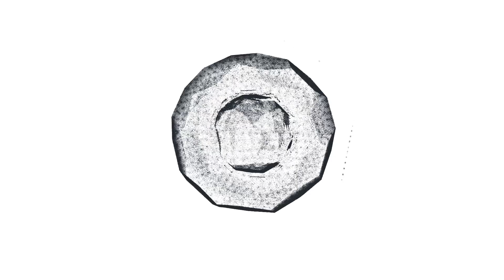МИНУТУ НАЗАД! Неужели суицид! Всплыли шокирующие подробности последних дней Наталии Стешенко...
28 ноября в одном из многоквартирных домов столицы было обнаружено тело актрисы Наталии Стешенко — звезды комедийного сериала «Лига обманутых жен». К этому часу стали известны некоторые детали трагедии...